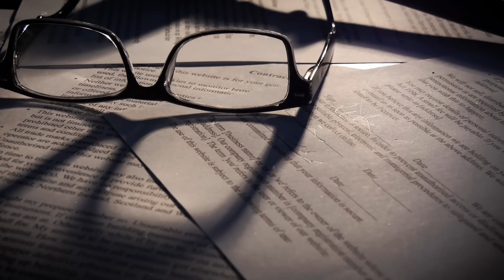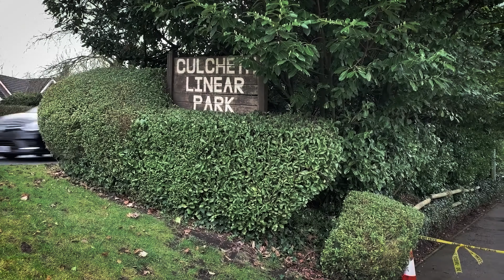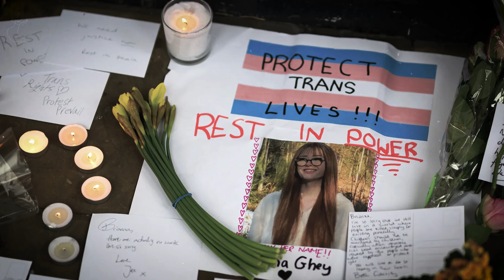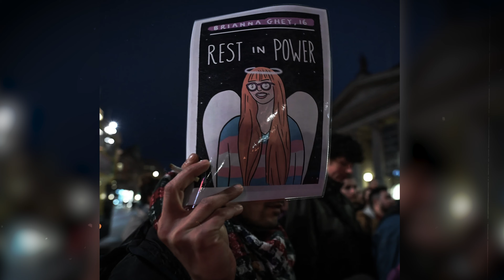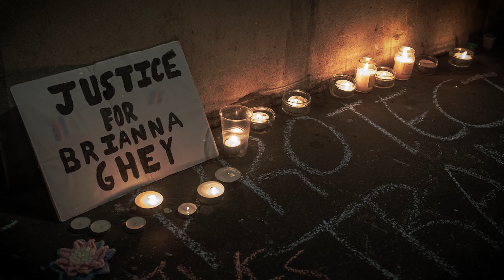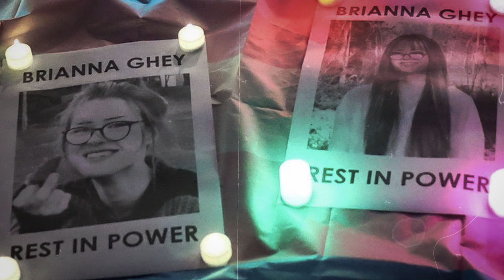Brianna Ghey: They Murdered her out of pure jealousy. True Crime Documentary.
Brianna Ghey's murder has recently been an explosive subject in the United Kingdom. While news coverage of any adolescent girl's death is sure to be intense, many people will find this one especially disturbing and upsetting.
It seems that Brianna's gender identity and the way she expressed it were major factors in her tragic demise, since she was transgender. A jury has found two juveniles guilty of her murder, and they will shortly hear their punishment.

True crime stories like this one have the power to evoke strong feelings and viewpoints. These cruel deeds have angered a lot of people. Justice and broader social reforms to accommodate transgender persons are what they want. Some have pointed out that these youths would have killed whomever they wanted.

This Documentary is written by the author of the channel, the story is original, and it shouldn't be copied.